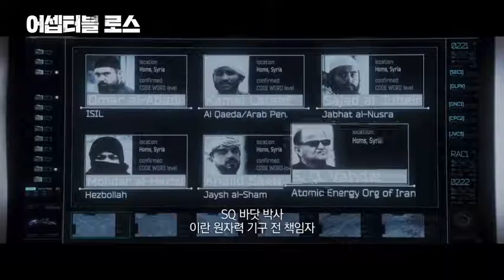어셉터블로스 예고편